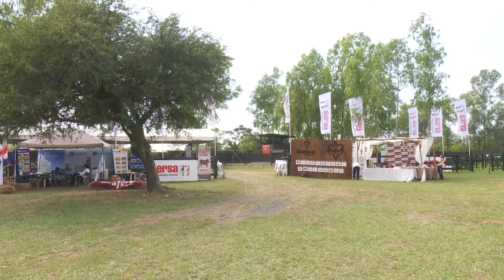Capacitan para potenciar la calidad ganadera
Se realizó un curso sobre manejo integral de cabaña a cargo de la Asociación de Criadores de Braford, el mismo estuvo dirigido a productores y estudiantes